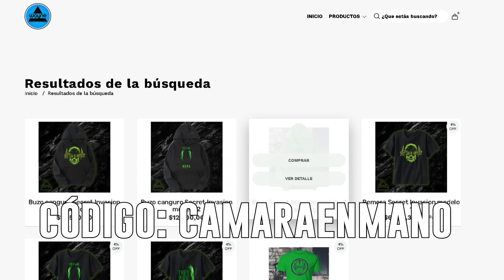SECRET INVASION: TODO lo que NO VISTE | CAPITULO 3 | War Machine Skrull, Referencias, Easter eggs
Marvel Studios estrenó su nueva serie, Invasión Secreta (Secret Invasion), y en este video vamos a analizar a fondo el capítulo 3, que nos dejó la presunta muerte de Ghi'a a manos de Gravik, Nick y Talos deteniendo un ataque que podría haber generado una Tercera Guerra Mundial, y develaciones sobre la llegada de los super skrulls. Además, posible confirmación sobre la verdadera identidad de War Machine!

En este video repasaremos todo el episodio, en busca de easter eggs al universo cinematográfico de Marvel, referencias a los cómics, explicaciones sobre el pasado y futuro de varios personajes, algunos temas detrás de escena y teorías sobre el futuro de la serie.